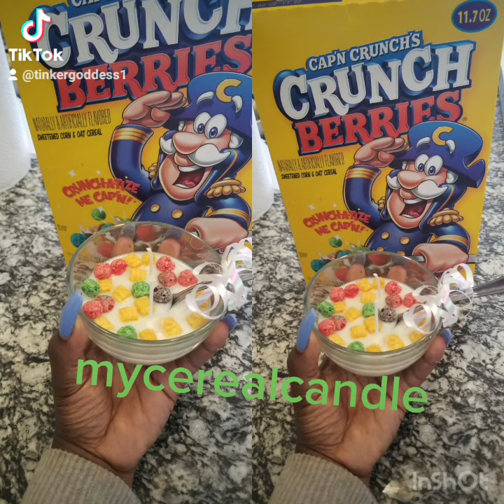diy captain crunch cereal bowl candle